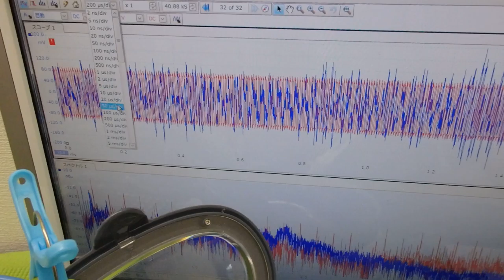脱気マイクロバブル発生液循環装置 ultrasonic-labo